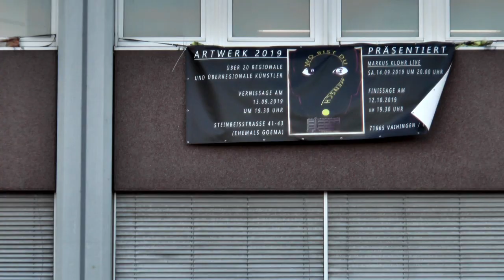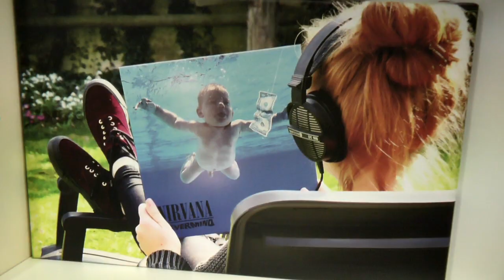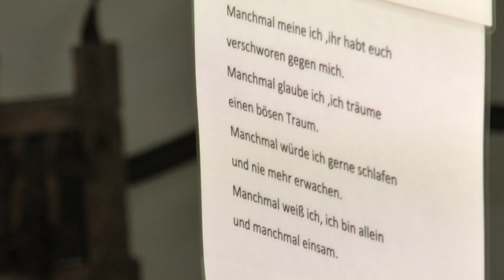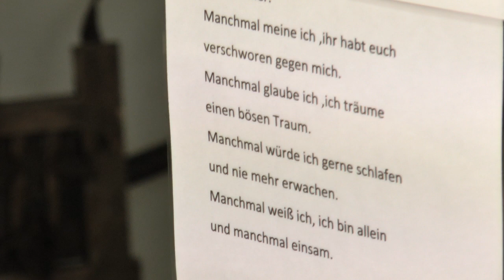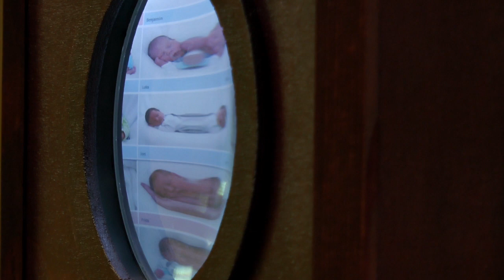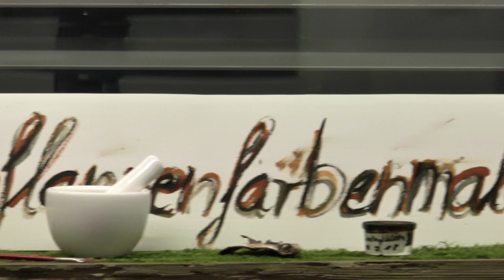Die ARTWERK 2019 in Vaihingen an der Enz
Ein Bürogebäude steht leer, insgesamt schlummern knapp 2500 Quadratmeter Fläche einen tiefen Schlaf, haben will es wohl keiner.
Was also gibt es Besseres, als diese Fläche wenigstens für eine Zeit wieder zum Leben zu erwecken?
Das dachte sich Claudia Grenz, die als Malerin und Papierkünstlerin ihr Atelier in der ehemaligen Kantine auf dem Gelände des zum Gebäude gehörenden Geländes betreibt, und spannte den Besitzer der Immobilie ein, um 2018 die erste ARTWERK ins Leben zu rufen, eine Gruppenausstellung verschiedenster Künstler, um der in einem ebenso tiefen Dornröschenschlaf liegenden Kulturlandschaft im Outback um Vaihingen an der Enz Leben einzuhauchen.
Die zweite Auflage, die hier vorgestellt wird, geriet mit insgesamt letztendlich 27 Künstlern wesentlich größer als im vorigen Jahr und bietet dem Besucher eine reiche Palette an Kunst von der klassischen Malerei bis zu experimenteller Photografie, ausdrucksstarker Bildhauerei, Installationskunst und vielem mehr, vom Keller bis zum Dach.
Sie endet nach vierwöchiger Laufzeit am 12.Oktober mit einer Finissage, die durch eine Lesung der Autoren Sandra Fritz und Rüdiger Scheiffele sowie eine Bodypainting-Aktion von Tania Lindner abgerundet wird.

ARTWERK 2019 im alten GOEMA
Steinbeisstraße 41-43
71665 Vaihingen/Enz
Geöffnet am
Do. 10.10. und Fr.11.10.2019 von 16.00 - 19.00 Uhr,
Finissage am Samstag, 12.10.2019 um 19.30 Uhr.
Parkplätze vorhanden. Das Gebäude ist leider nicht barrierefrei.